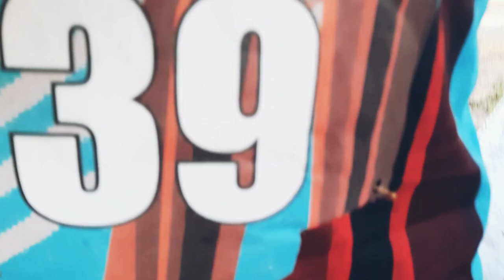Matamoros carrera 5k televisa vallevision 2023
En éste video les muestro un poco de lo qué fue la carrera 5k en el parque olímpico en matamoros tamaulipas, como cada año televisa vallevision realiza una carrera de 5k en septiembre, y en ésta ocasión se llevo a cabo 3 de septiembre de 2023